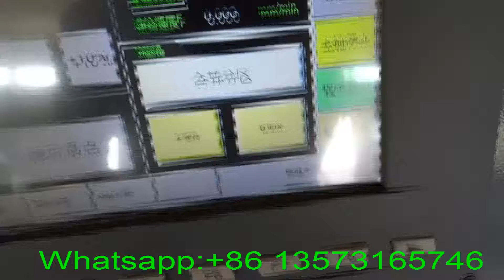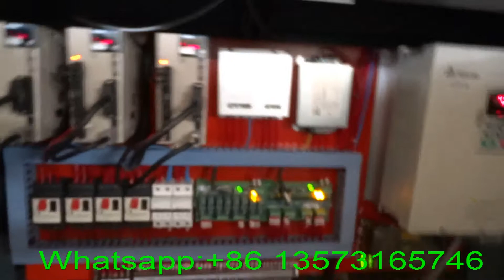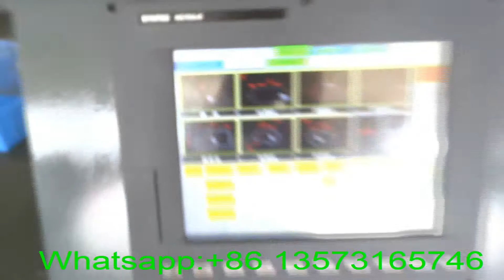5 meter Aluminum Profile CNC Drilling Milling Machine Positioning panle controlled by air cylinder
1.Positioning panel controlled by air cylinder;
2.Frame feet is 24mm screw;
3.Automatic lubrication system;
4.Taiwan Chelic brand FRL and solenoid;